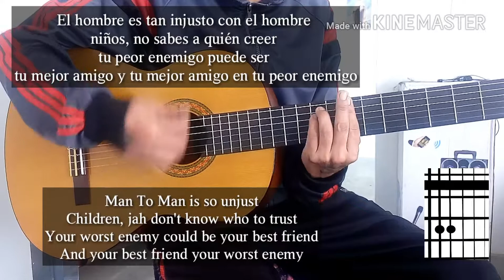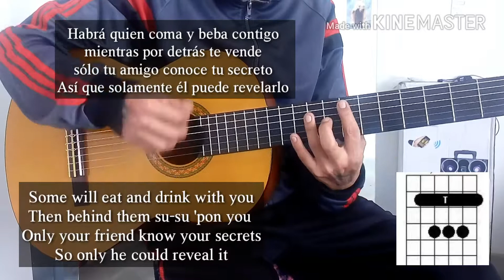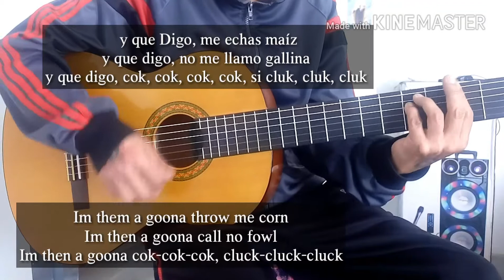Bob Marley - Who the Cap fit (cover, lyrics and chords for acoustic guitar)